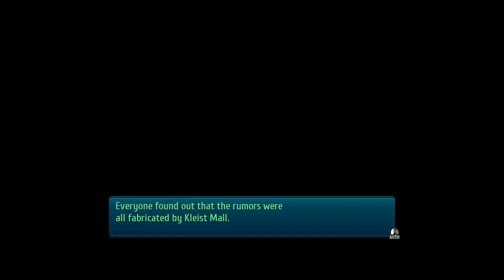Pride of the Fleet and A Tale of Two Shops Sidequests - Trails of Cold Steel 3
This takes place during 6/18. These are two separate quests that are actually tied together. You need to accept "Pride of the Fleet" before you accept "A Tale of Two Shops". If you do not accept "Pride of the Fleet" before you start "A Tale of Two Shops, you will be locked out of "Pride of the Fleet" and its follow up quest. Here are some timestamps and notes.

00:00 You can start "Pride of the Fleet" by talking to Leonora in Defflinger Car #3 at the Field Camp. She gives you a bit of her back story, and one of her old friends has turned to do some shady stuff. After this, teleport to Ordis.
2:23 In the Business district of Ordis, enter Riviera Court. You will find Ferris sitting down and you will start "A Tale of Two Shops" talking to her.
You will then get a long cutscene of Rean and group setting up an ambush, capturing a group from Kleist up to no good. You eventually have to pick a student to chance after a man named Herman (8:49). It doesn't matter who you pick, though I don't trust Ash or Juna to bring that guy back in one piece, and Kurt's got a good head on his shoulders.
9:09 You will be put in a orbal bike chase. You will be given choices during the chase, and picking the right one will give bonus AP. Here are the correct choices:
-Take the Herman route
-Try to drift too
-Wait for an opening
Eventually the man will be captured, and Leonora will be there to scold him. The scene will eventually shift back to Ordis.
13:01 This is the end of "A Tale of Two Shops", with Ferris and Hugo reaching an agreement. Afterwards fast travel back to Defflinger Car #3 at the Field camp.
 19:44 This is the end of "Pride of the Fleet" quest by talking to Leonora at camp. By completing "Pride of the Fleet" you unlock another hidden quest "Mystery of the Old Map" which can be started by going to the hidden fishing spot in "Auros Coastal Road".